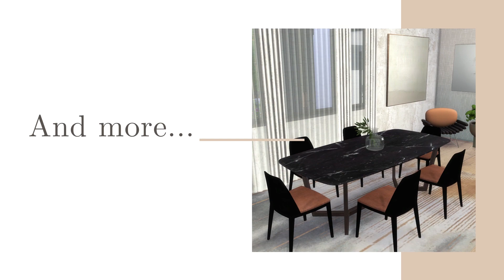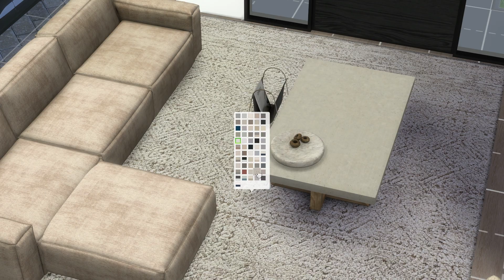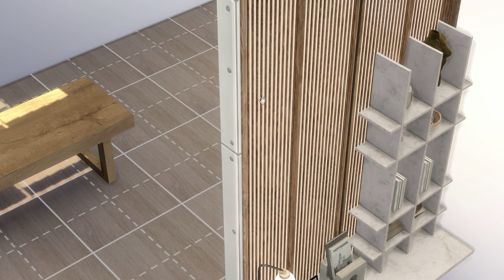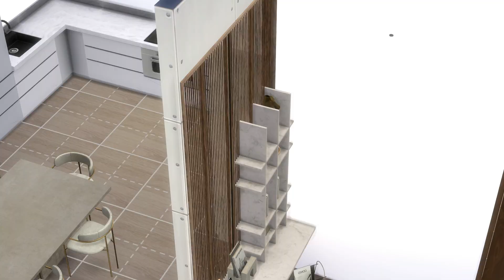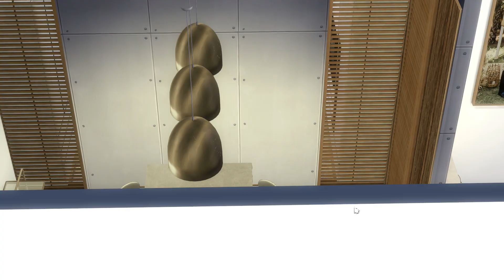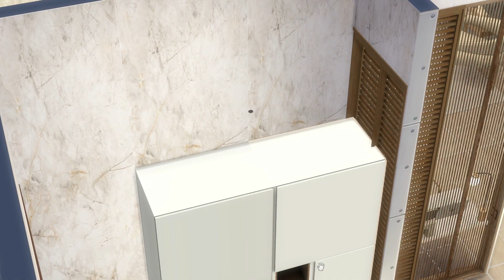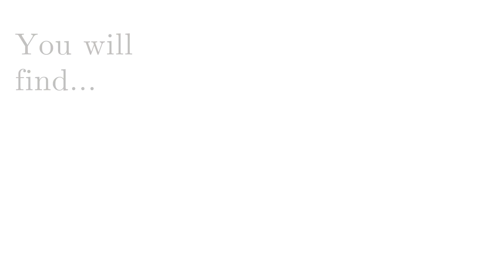JUJU LOT + DOWNLOAD + TOUR + CC CREATORS | The Sims 4 | PART2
► OriginID - dinhaz1983